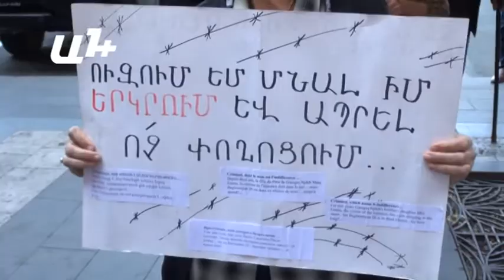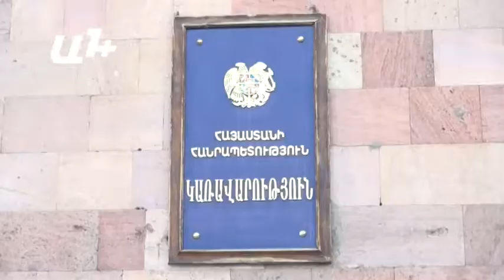Ակցիա կառավարության մոտ